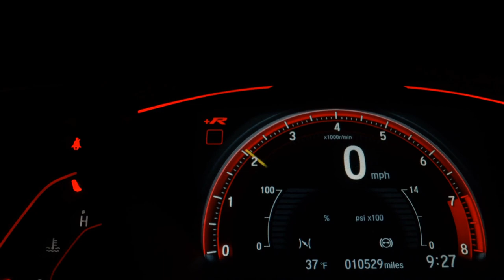YAMAHA FACTOR 150ED - 2023 - Jundiaí/SP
** MOTO 0 KM EMPLACADA A PRONTA ENTREGA **
ACEITAMOS SUA MOTO MEDIANTE AVALIAÇÃO;
FINANCIAMENTO EM 48X (SUJEITO À ANALISE);
CARTÃO DE CRÉDITO EM ATÉ 18X;
NÃO ENCONTROU SUA MOTO? OU QUER VENDER SUA MOTO?
SERÁ UM PRAZER LHE ATENDER!

Dados do Veículo
Veículo: YAMAHA / FACTOR 150ED
Ano: 2022/2023
Combustível: GASOLINA
Portas: None
Câmbio: None
Cor: BRANCA
KM: 1